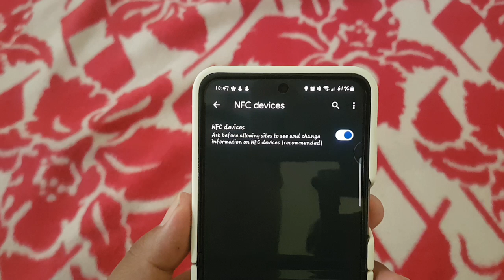How to Allow or deny NFC devices in Google Chrome on an Android Phone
NFC (Near Field Communication) technology has become increasingly prevalent, allowing seamless communication between devices with just a tap. However, like any technology that involves data transfer, controlling access to NFC devices is crucial for maintaining privacy and security. If you're using Google Chrome on your Android phone and want to manage NFC device permissions effectively, follow these steps to allow or deny their usage as per your preference.

1. **Open Google Chrome**: Launch the Google Chrome app on your Android phone by tapping its icon on the home screen or in the app drawer.

2. **Access Chrome Settings**: Tap on the three-dot menu icon located at the top-right corner of the browser window to open the menu options. From the list, select "Settings" to proceed.

3. **Navigate to Site Settings**: Scroll down the Settings menu until you find the "Site settings" option. Tap on it to access additional settings related to website permissions.

4. **Manage Permissions**: Within the Site settings menu, locate and tap on the "Permissions" section. Here, you'll find various permissions related to camera, microphone, location, and more.

5. **NFC Devices Permission**: Look for the option labeled "NFC devices." Tap on it to access the settings related to NFC device permissions.

6. **Allow or Deny Access**: Toggle the switch to either "Allow" or "Block" NFC device access based on your preference. Enabling this feature allows websites to interact with NFC devices, while disabling it restricts access.

7. **Confirmation & Completion**: Once you've made your selection, you may receive a confirmation prompt. Review the information and tap "Allow" or "Deny" to confirm your decision.

By following these steps, you can effectively manage access to NFC devices in Google Chrome on your Android phone. Whether you're concerned about data security or want to streamline your browsing experience, having control over NFC device permissions ensures a safer and more personalized interaction with websites.